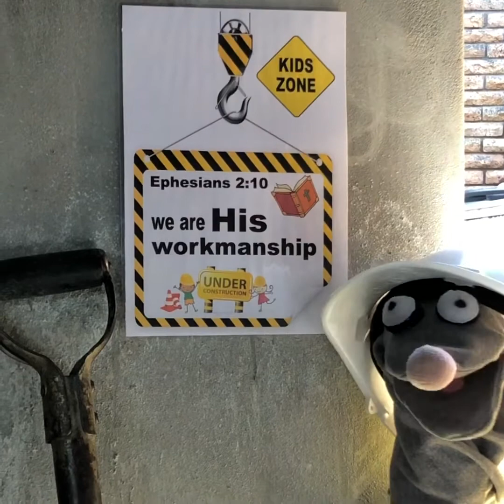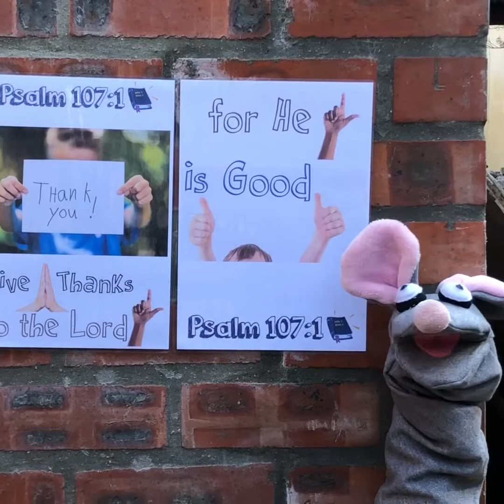CCSSW KIDS (ages 2-6)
Calvary Chapel Somerset West